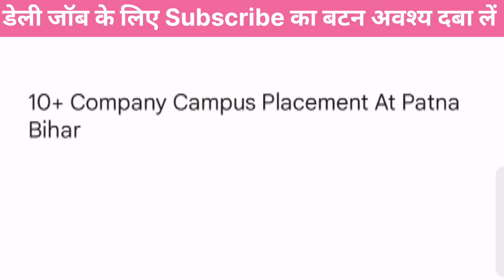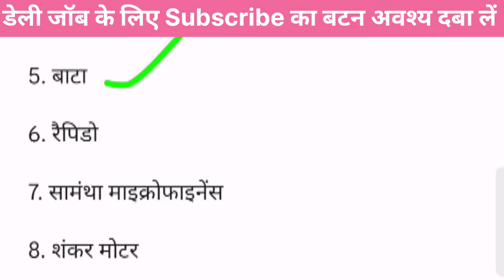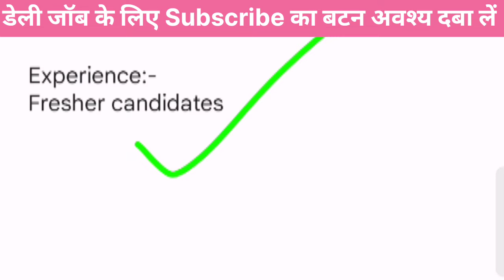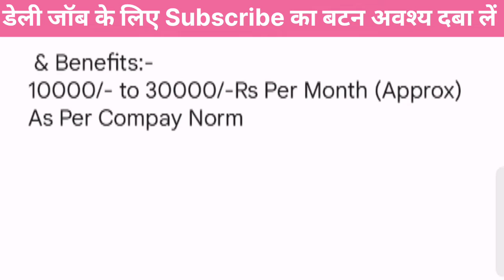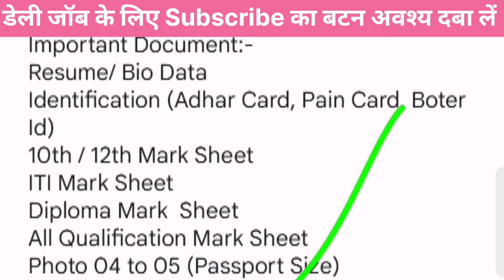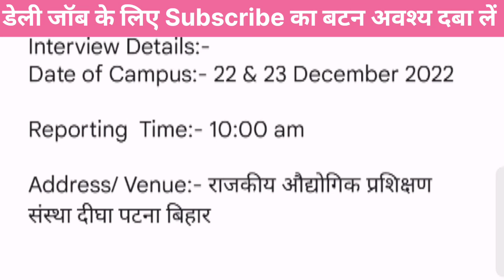Campus Placement 2023 | Iti Jobs | Diploma Jobs | 10th, 12th, Graduate Pass Students Requirements